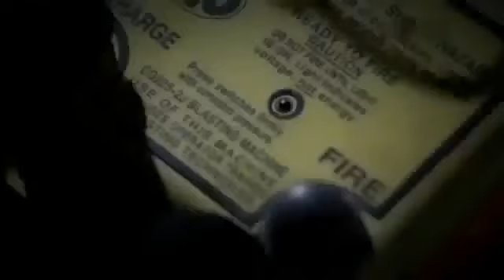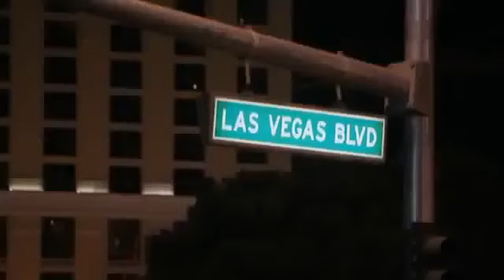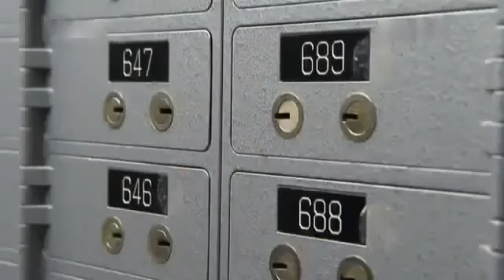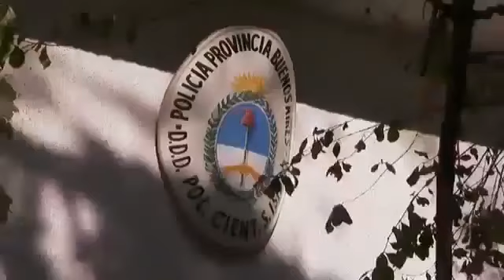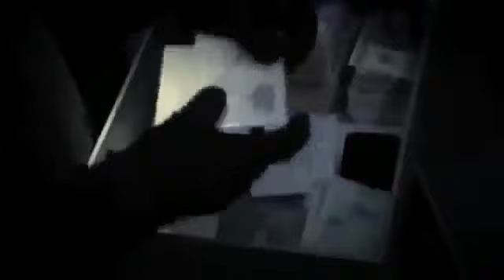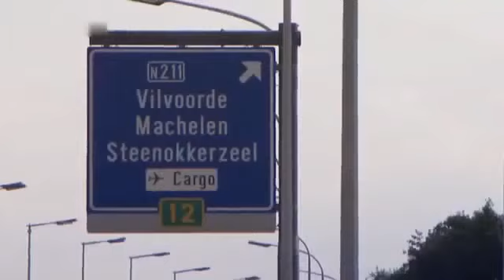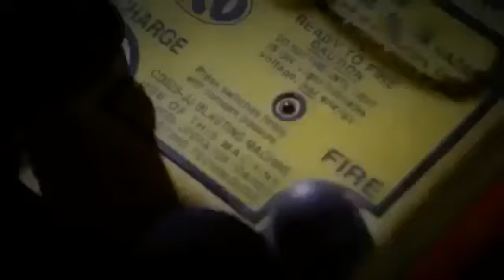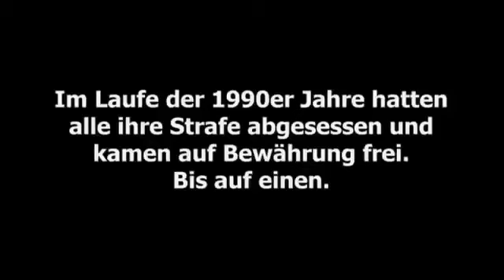DOKU Reportage 2012 Der Jahrhundertraub 2013 german deutsch360p H 264 AAC